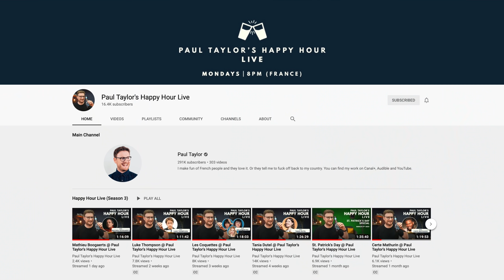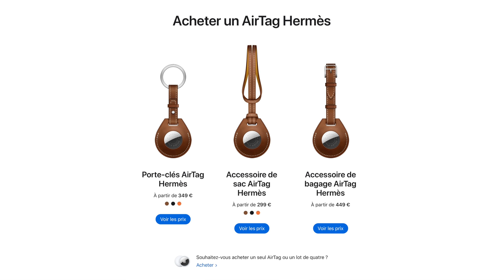Ex-Apple Employee Reacts To New iMac, AirTag & iPad (Spring Loaded Event)